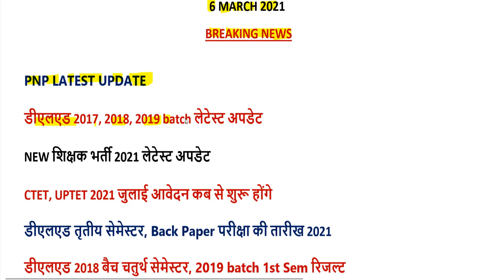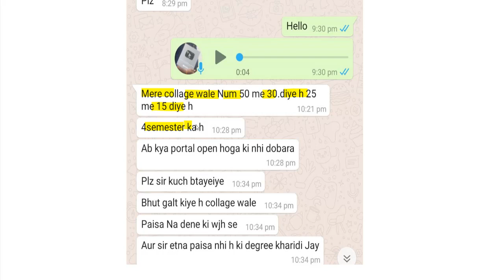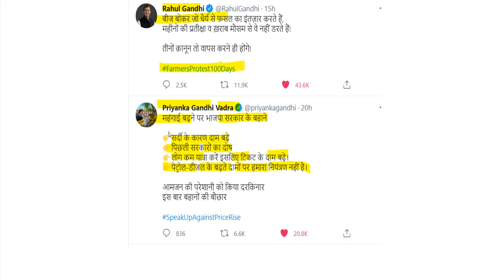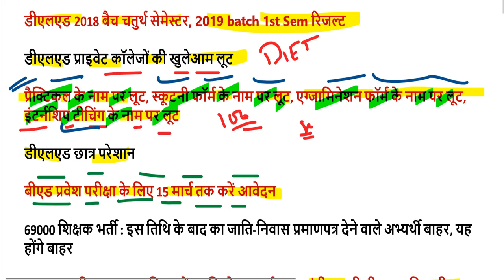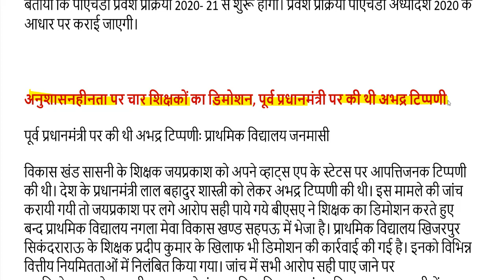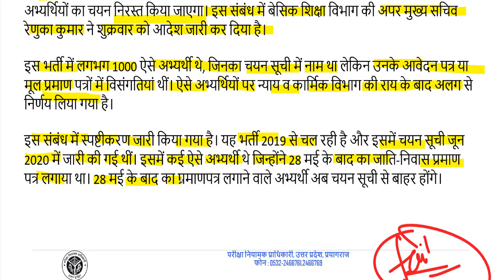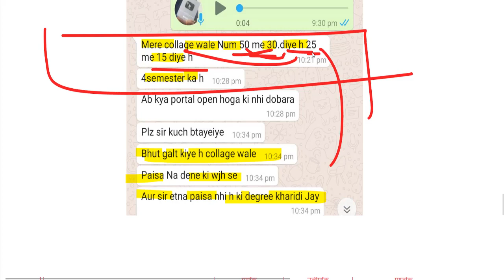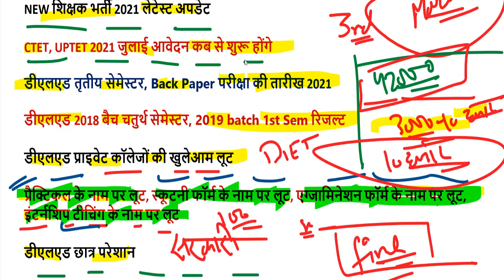DELED BTC EXAM 3rd Semester DATE SHEET 2021 / UP DELED BTC 4th SEM, SCRUTINY RESULT 2021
1894 शिक्षक भर्ती यहां से करें सबसे पहले आवेदन-

2nd semester admit card 2021
4th semester result 2021